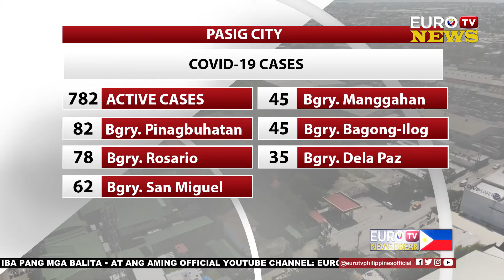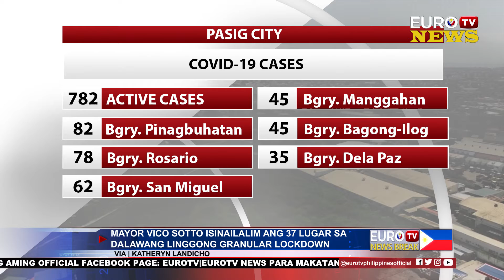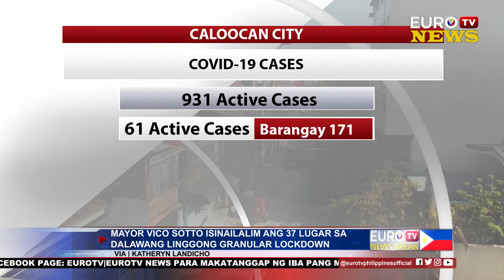MAYOR VICO SOTTO ISINAILALIM ANG 37 LUGAR SA DALAWANG LINGGONG GRANULAR LOCKDOWN